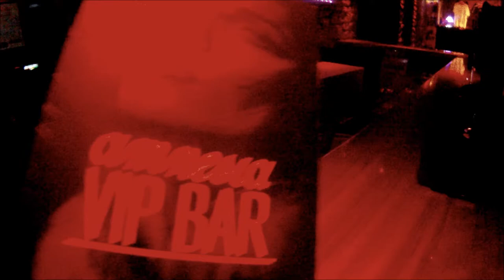Ibiza 2016 GoPro Hero Story - Space, Pacha, Boat Party, Ocean Beach, Amnesia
A week away with the boys! Space, Pacha, Boat Party, Ocean Beach, Amnesia shot on GoPro and SnapChat ;)